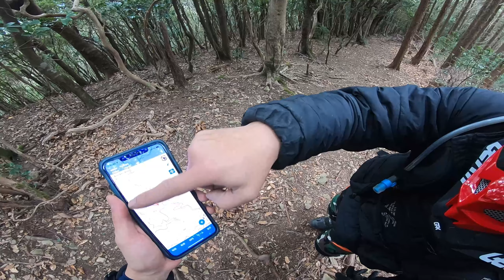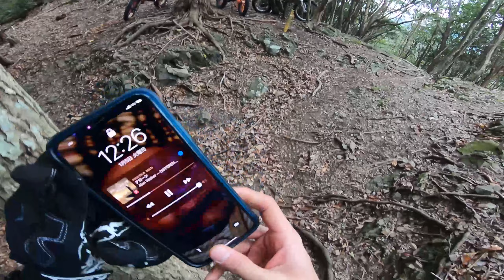古和浦林道＠03